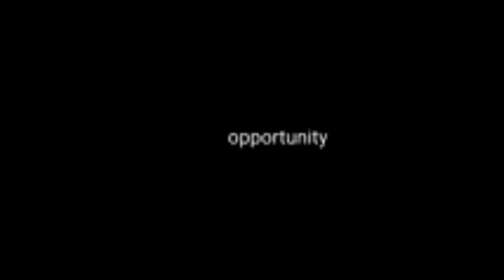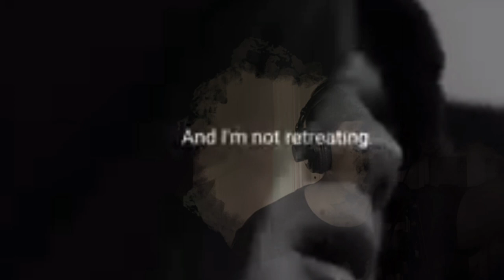Come to the Altar (Bench cover)